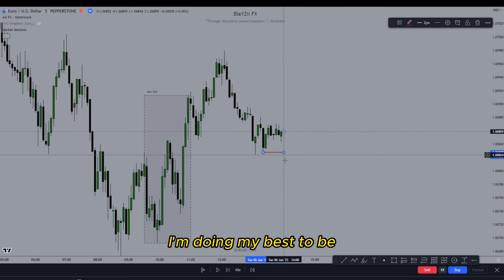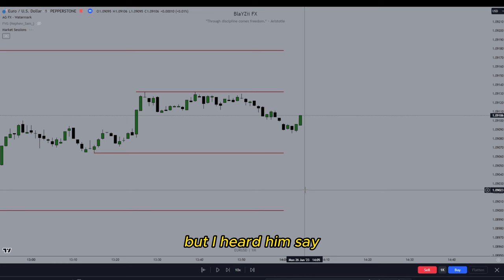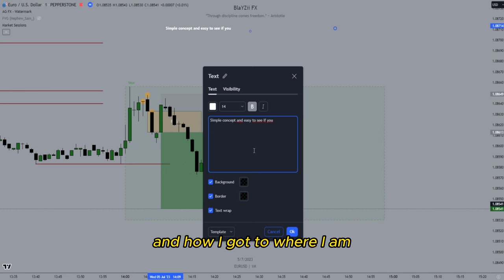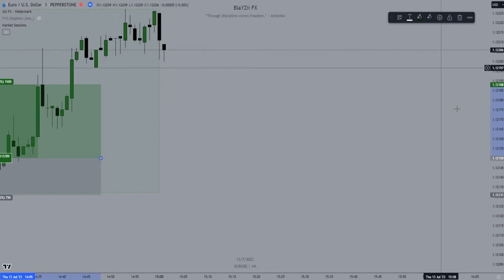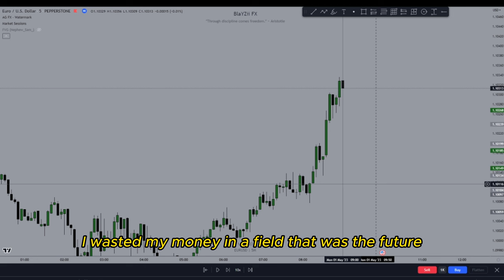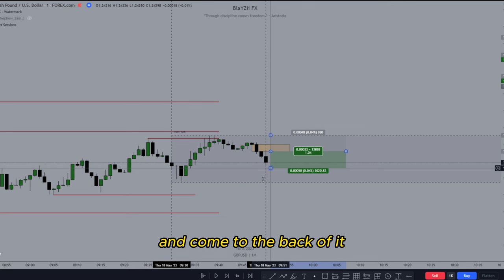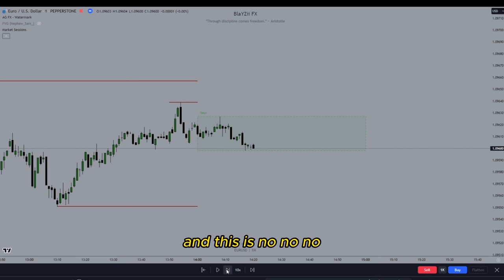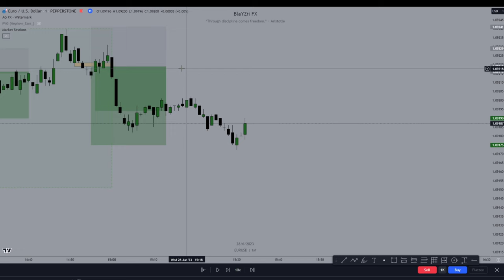THEY DON'T WANT YOU TO KNOW COLLEGE IS A SC@M !!! ICT Trading Motivation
Listen to this speech by ICT and your view of trading will change tremendously.

Speech from twitter spaces